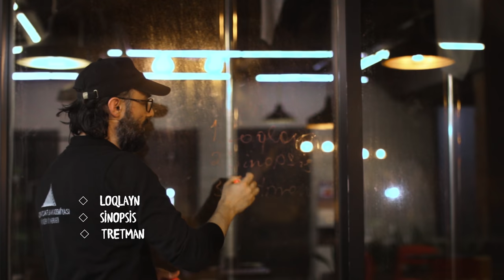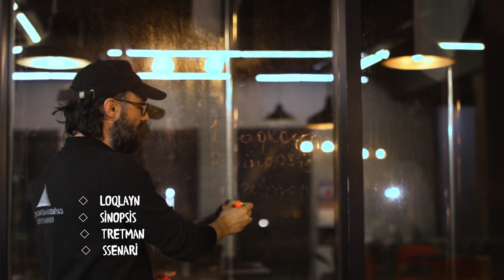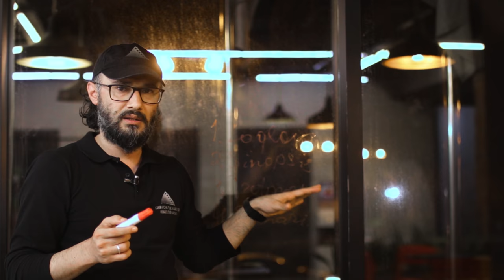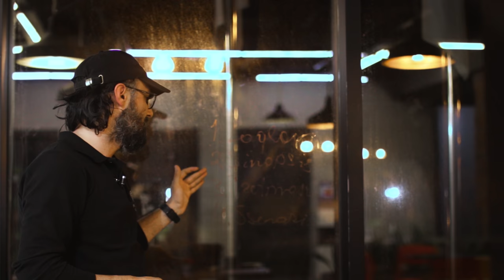Ssenari nece yazilir - DERS 1 - Azerbaycan Film Akademiyasi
Ssenari nece yazilir dideolarini izleyerek ssenari yazmaq qaydasini oyreneceksiniz. Ssenaristlik dersleri ssenari nece yazilir videolarinda
ssenari akademiyasi nezdinde ssenari yazmaq qaydalari oyredilir. ssenari banki ,ssenari az sayti uzerinden yayimlanir/ Ssenari nece yazilir,ssenaristlik dersleri,ssenari yazmaq qaydasi

Zaur Tahirsoy ©
2021